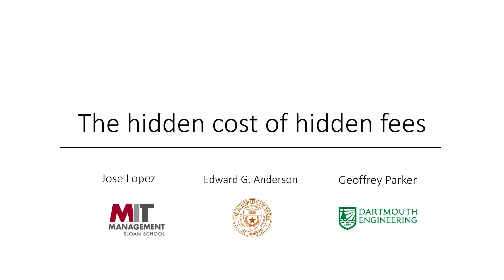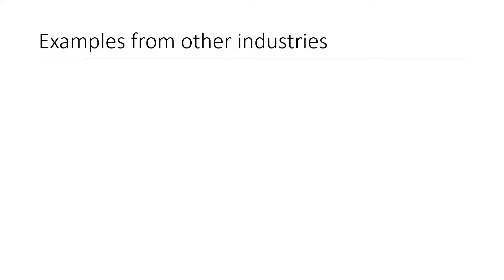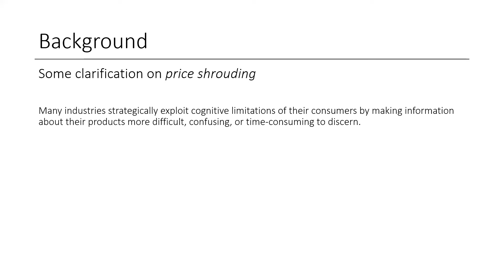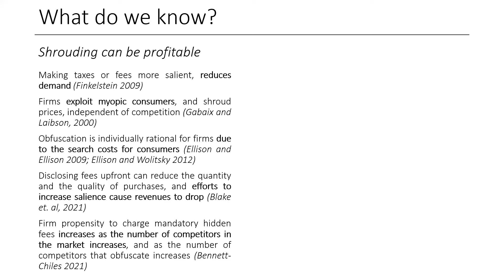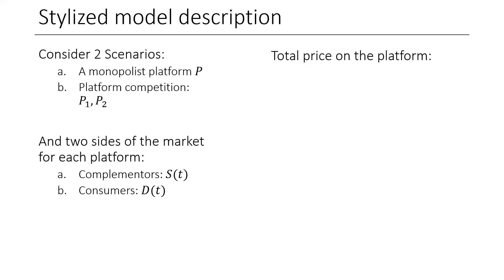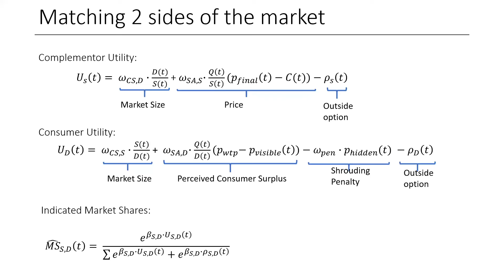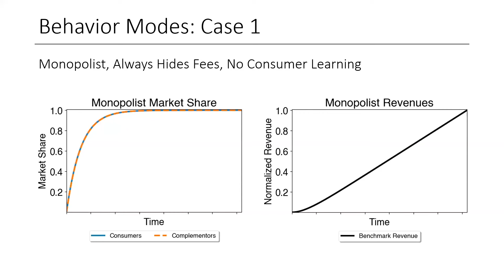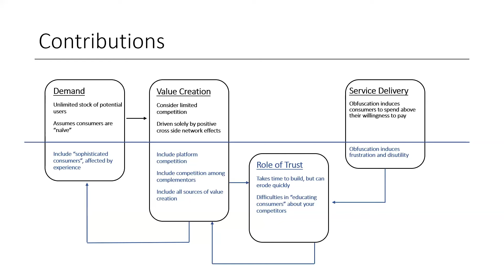Hidden Costs of Hidden Fees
MIT Sloan PhD Doctoral Forum
Jose Lopez - MIT Sloan PhD 2024
Research Group: System Dynamics